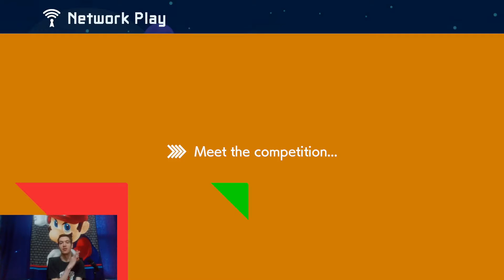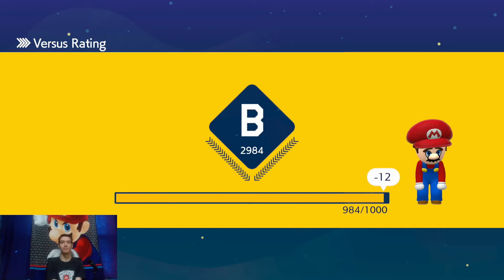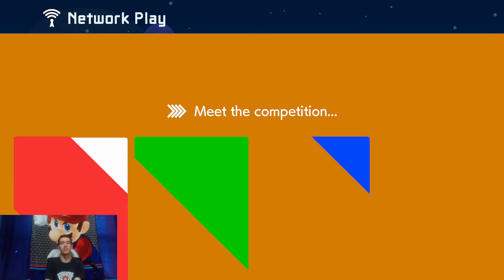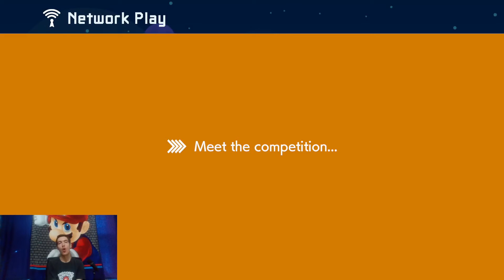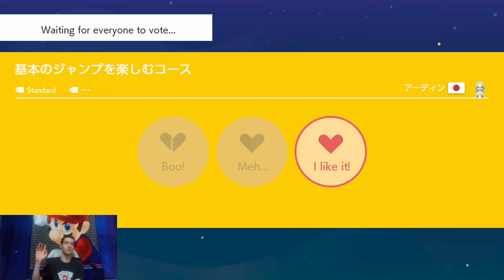Super Mario Maker 2 Multiplayer VS the road to A rank